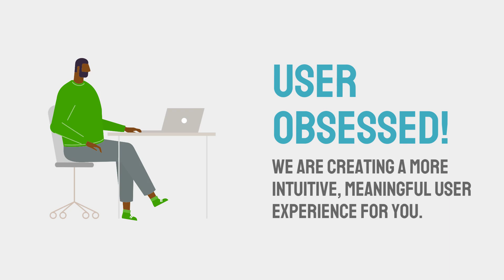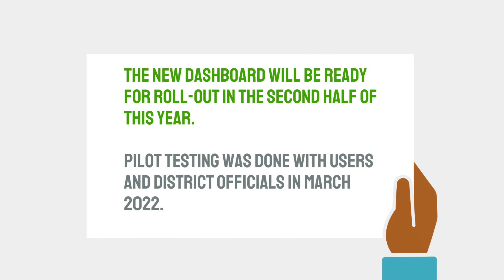Coming soon: DDD2.0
A better, smarter, data-driven dashboard will be launching soon. DDD Dashboard users can keep an eye on their inbox for more details.